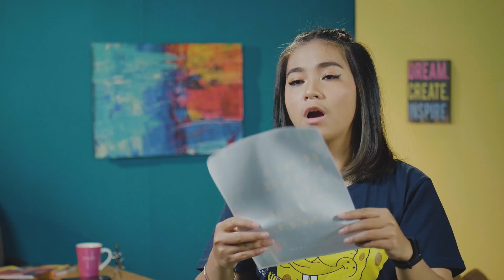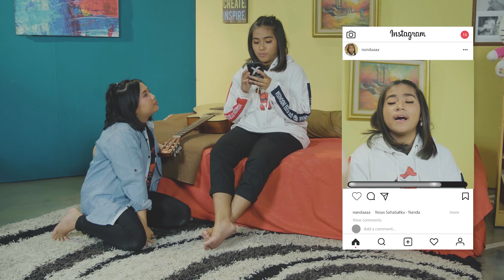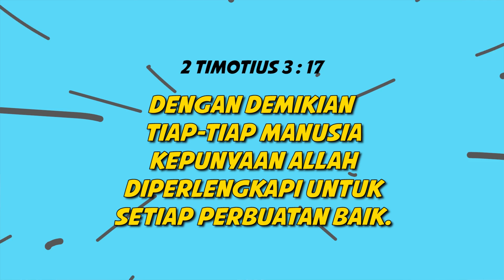Anak Tuhan harus bertanggung jawab | Eps 7 Superbook Club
Hallo papa mama-mama di Episode kali ini, anak-anak akan belajar dari kak Nanda dan kak Odi yang sedang berusaha memaksimalkan potensi didalam diri mereka. Tapi dalam prosesnya mereka mengalami banyak kesulitan. Bagaimana ya caranya mereka memaksimalkan potensi didalam diri mereka?

Yuk kita ikutin.

Apa itu Superbook ??